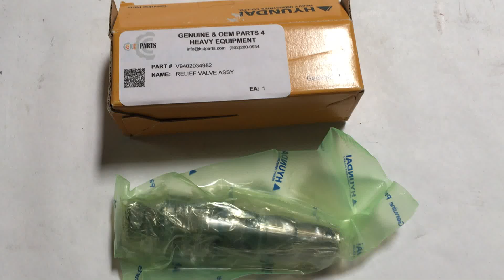V9402034982 RELIEF VALVE ASSY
KCTPARTS
Spare parts for heavy construction equipment Hyundai, Doosan, Volvo, ZF, DANA, Cummins, Kawasaki, Handok. Genuine & OEM.
Crawler excavator, wheel axcavator, wheel loader, transmission, axle, reduction gear, travel/swing motor, electrics, hydraulics, attachment.